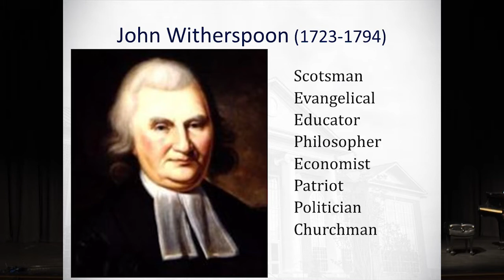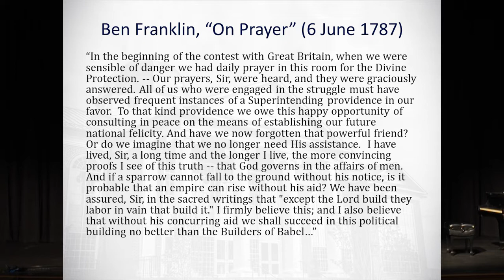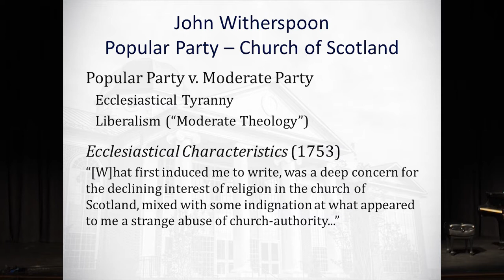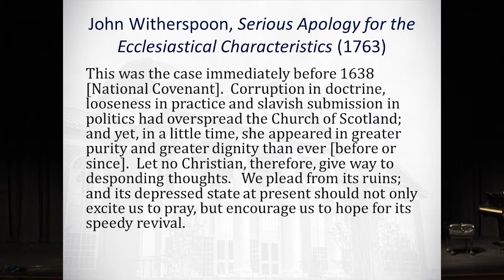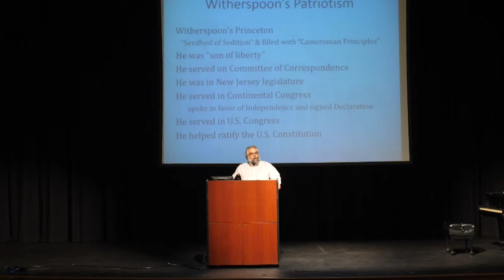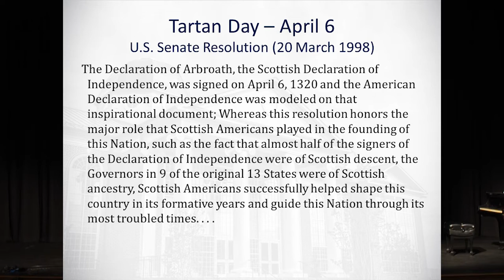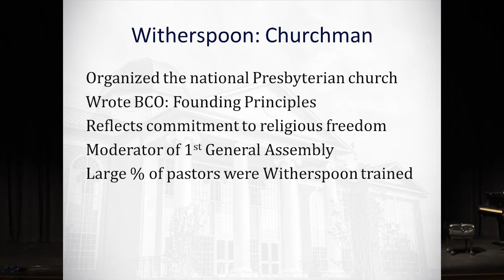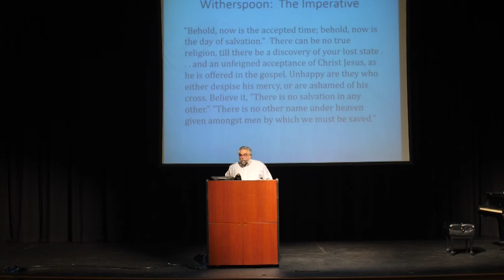Dr. Roger Schultz Lecture 4 - John Witherspoon: Christian Patriot